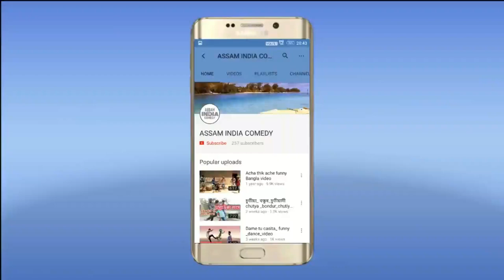Proposal for married prank in jagiroad college#assamese prank # 1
Editing-imdadul hoque

Hanu mallik & Zunaid afridi

This video does not harm anyone's reputation and we made this video to make people laugh.

entertain people and we usually focus on joking about what the people are doing not the individual
themselves, please don't go spreading hate it's all for laughs